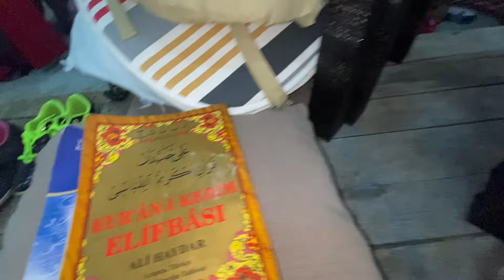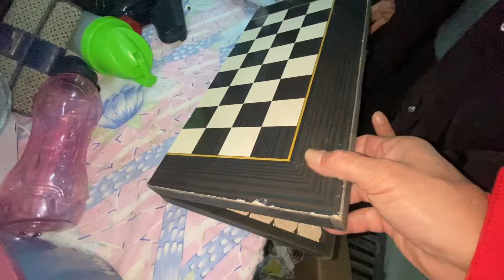ESENYURT YENİKENT BİT PAZARI UCUZ TELEFONLAR BU PAZAR ÇOK UCUZ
ÇOK ÇOK UYGUNA ÜRÜNLER VAR BEDAVA
Pazar alışverişi, genellikle haftalık ihtiyaçların karşılandığı ve taze gıda ürünlerinin satın alındığı bir alışveriş türüdür. Pazarlar genellikle açık havada veya kapalı bir alanda kurulabilir ve yerel üreticilerin, tüccarların veya küçük işletmelerin ürünlerini sunarlar.
Pazar alışverişi yaparken, öncelikle ihtiyaç duyulan ürünlerin listesi hazırlanmalıdır. Bu liste, hem alışveriş yapılacak pazarın türüne hem de bireysel ihtiyaçlara göre değişebilir. Pazar alışverişlerinde taze meyve, sebze, et, balık, süt ürünleri ve ekmek gibi gıda ürünleri satın alınabilir.
Ayrıca, fiyatları karşılaştırmak ve satıcılardan pazarlık yapmak da mümkündür.
Pazar alışverişi, hem sağlıklı beslenme hem de yerel ekonomiyi destekleme açısından önemli bir alışveriş şeklidir.
Pazar alışverişi yaparken giyim, ayakkabı, iç çamaşırı, çorap ve tişört alırken dikkat edilmesi gereken birkaç önemli nokta vardır. Aşağıdaki ipuçları yardımcı olabilir:
Bedeninizi ölçün: Giysi ve ayakkabılar için doğru bedenleri almak çok önemlidir. Bu nedenle, alışverişe çıkmadan önce bedeninizi ölçmeniz gerekiyor.
Kaliteli ürünler tercih edin: Kaliteli ürünler daha uzun süre dayanır ve daha az deforme olurlar. Bu nedenle, pazar alışverişi yaparken kaliteli ürünleri tercih etmek en iyisidir.
İç çamaşırı ve çoraplar için doğru malzemeleri seçin: İç çamaşırı ve çoraplar doğru malzemelerden yapılmış olmalıdır. Özellikle, terletmeyen ve nefes alabilen kumaşlar seçmek önemlidir.
Ayakkabılar için doğru numarayı seçin: Ayakkabılar için doğru numarayı seçmek çok önemlidir. Ayaklarınızı ölçerek ve ayakkabıları deneyerek doğru numarayı bulabilirsiniz.
Modaya uygun olmayı hedeflemeyin: Modaya uygun olmak önemli olabilir, ancak konforlu ve pratik kıyafetleri tercih etmek daha önemlidir.
Kişisel tarzınıza uygun ürünleri seçin: Pazar alışverişi yaparken, kişisel tarzınıza uygun ürünleri seçmek önemlidir. Bu, kıyafetlerinizi ve aksesuarlarınızı birleştirerek kendinize özgü bir tarz oluşturmanızı sağlar.
Bu ipuçları, pazar alışverişi yaparken giyim, ayakkabı, iç çamaşırı, çorap ve tişört gibi temel ürünleri doğru şekilde seçmenize yardımcı olabilir.
                                Kripto Madencilik Kar Bırakıyormu?
Kripto madencilik, dijital para birimi (kripto para) işlemlerinin doğrulanması ve işlenmesi için kullanılan bir süreçtir. Madencilik, genellikle karmaşık matematiksel işlemlerin çözülmesini gerektirir ve bu işlemleri çözmek için yüksek düzeyde bilgi işlem gücü gerektirir.
Kripto madencilik karlı olabilir, ancak karlılık düzeyi birçok faktöre bağlıdır. Bunlar arasında kullandığınız donanım, enerji maliyetleri, madencilik zorluğu, piyasa fiyatları ve kripto para biriminin popülaritesi gibi faktörler bulunur.
Örneğin, yüksek işlemci gücü gerektiren Bitcoin madenciliği, düşük işlemci gücü gerektiren başka bir kripto para birimine göre daha yüksek enerji maliyetleri gerektirir ve bu nedenle daha pahalı olabilir. Ayrıca, kripto para biriminin değeri de karlılığı etkileyebilir. Fiyat yükseldiğinde, madencilik karlı olabilirken, fiyat düştüğünde karlılık azalabilir.
Sonuç olarak, kripto madenciliği karlı olabilir, ancak karlılığı belirleyen birçok faktör bulunmaktadır. Kripto madenciliği yapmadan önce, donanım maliyetleri, enerji maliyetleri ve diğer faktörleri dikkate alarak iyi bir araştırma yapmanız önerilir.
Bit Pazarından Alışveriş Karlımı ? Karlı olabilir.
Bit pazarı, genellikle kullanılmış veya ikinci el eşyaların satıldığı bir tür açık hava pazarıdır. Bit pazarında alışveriş yapmak için öncelikle pazara gitmeniz ve satıcıların tezgahlarında bulunan eşyalara göz atmanız gerekiyor. Eğer istediğiniz bir ürünü bulursanız, satıcıyla pazarlık yapabilir ve fiyatı düşürmeye çalışabilirsiniz. Ancak, bit pazarında satın alınan ürünlerin garanti süreleri olmayan ürünlerdir